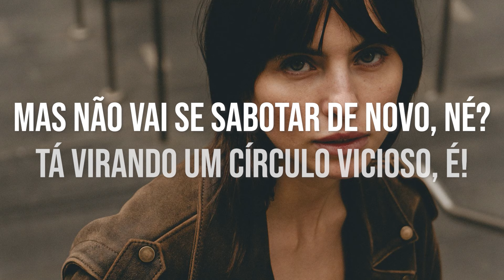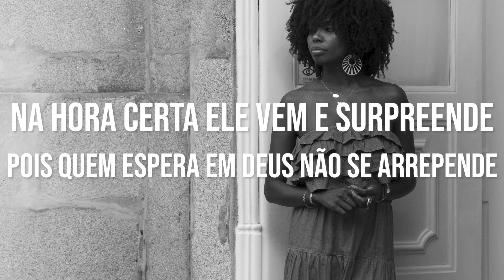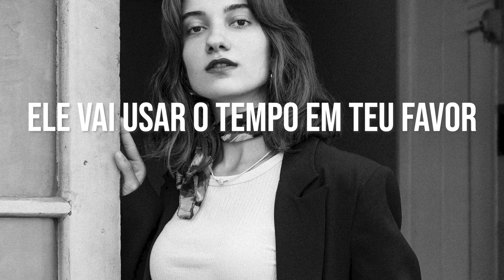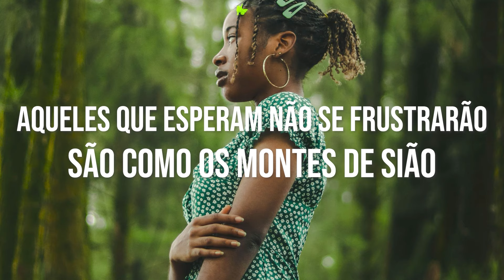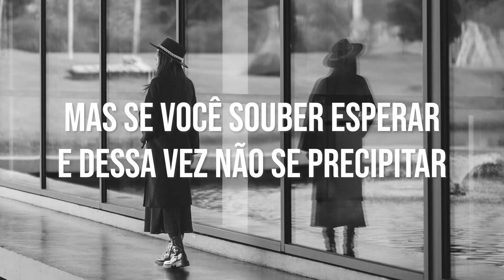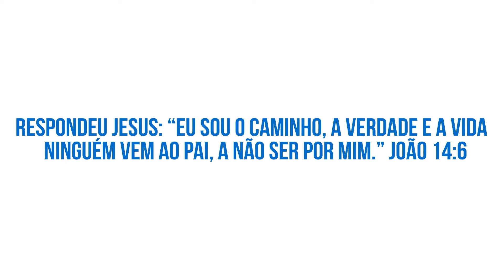Sala de Espera - Gabrielli Sousa e Kiara Vitória Letra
Assista Também